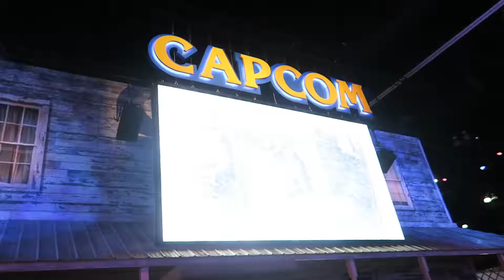E3 DAY TWO VLOG || ZELDA AND HORROR VR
It's the greatest time of year! E3 is here! It's my first E3 ever and I'm so pumped because I can bring all of you with me. I tried to show you guys what it's like to be at this massive tradeshow. I hope you guys enjoy it! ^_^

Thanks for all of your support and love, it really means a lot to me. It's kinda scary to start a channel, but you've made it fun and awesome!! See ya again real soon ^_^ I love you all